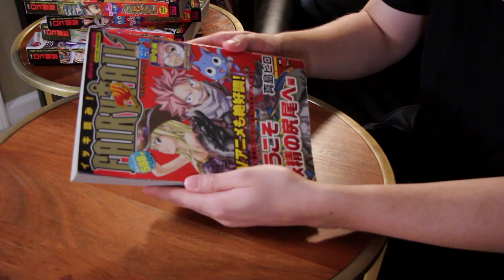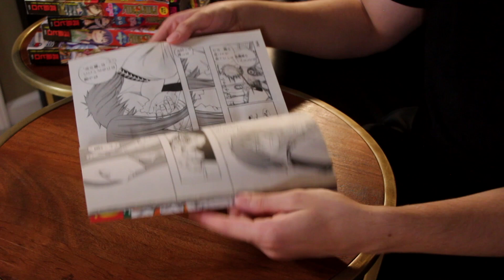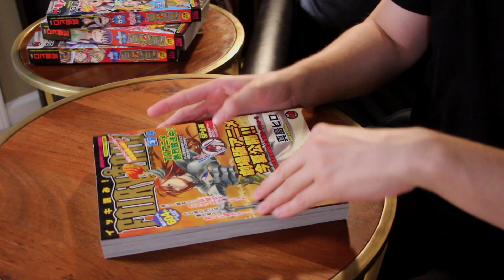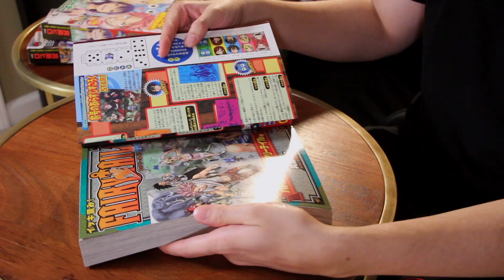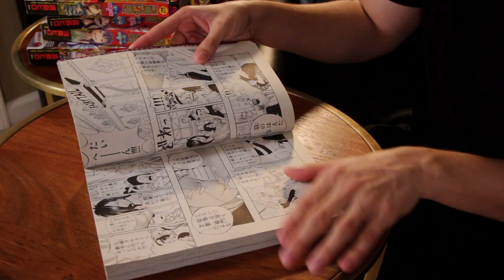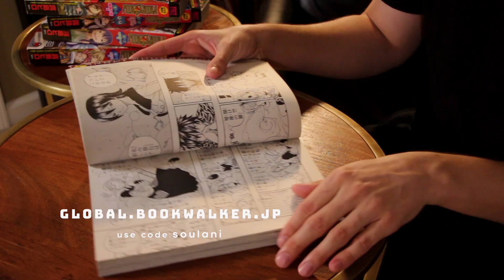Natsu Marries Lisanna?! Fairy Tail 100 Years Quest 2023 ANIME Release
Fairy Tail 100 Years Quest Chapter 68 - NaLu Children, Lucy SAVES Natsu holding on tightly to him. Natsu turns into a Dragon - Igneel's Real Son. Natsu and Lucy's Children Next Generation. Fairy Tail 100 Years Quest Dragon Natsu Form - Jellal x Erza Next Generation Kids - Erza Pregnant - Jellal Child Fairy Tail Next Generation 2023 New Anime Series.

Fairy Tail 100 Years Quest Chapter 73 Guild Fight The End of Fairy Tail! Natsu and Lucy's Children - Natsu and Lucy Married 2021 New Series - Lucy x Natsu Kiss. Jellal confession to Erza The Next Generation of Fairy Tail! Levy pregnant with Gajeels child. Erza x Jellal Moment. Natsu and Lucy together forever! A NEW ADVENTURE Fairy Tail Final Season 2020 New Anime - Fairy Tail 100 Years Quest Chapter 120 New Fairy Tail Manga Hiro Mashima Confirmed.

The End of Fairy Tail - Natsu Holding Lucy in Dragon Cry Movie Scenes. Natsu and Lucy will be together forever! Fairy Tail 2020 Movie PART 2 New Generation

New Fairy Tail Anime 2017 : FAIRY TAIL ANIME ENDING 2020! Jerza Erza & Jellal Kiss : Natsu's Confession of Love to Lucy Heartfilia. Natsu x Lucy Kiss and END Natsu Dragonize vs Zeref Final Fight, Zeref Dragneel faces off against his brother.

Follow me & Check out my Lucy, Erza, Ultear Fairy Tail Illustrations